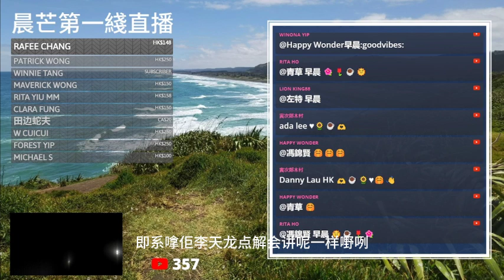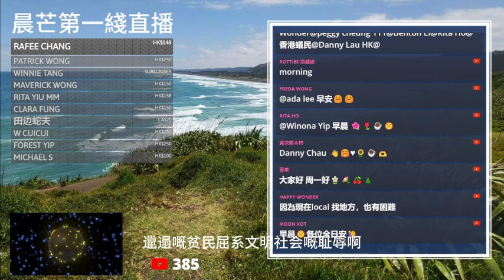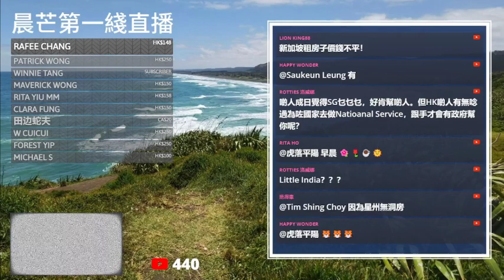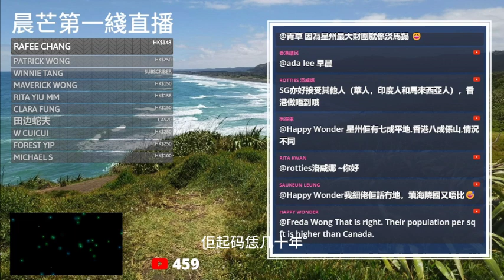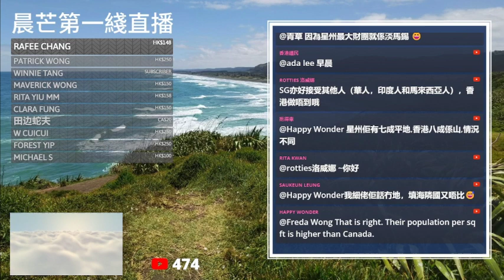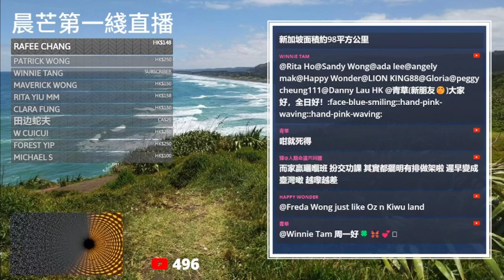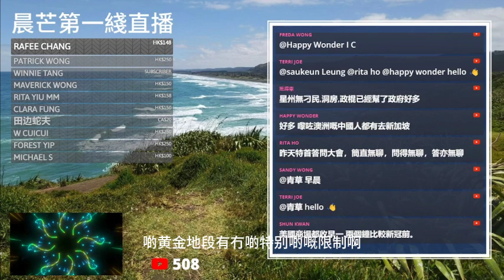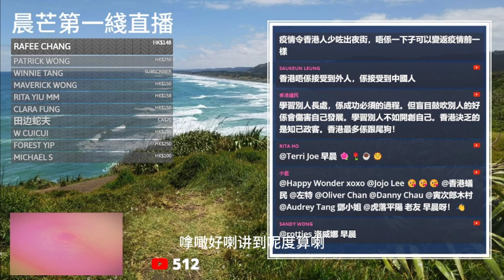20230821L 欣欣向榮！李顯龍宣布調整組屋政策！推「共同前進配套計劃」滿足中老年人退休需求！ | 新加坡國慶群眾大會